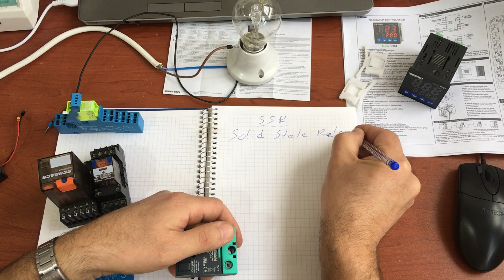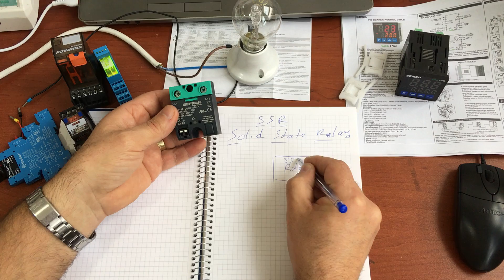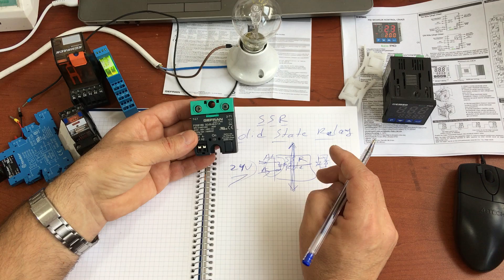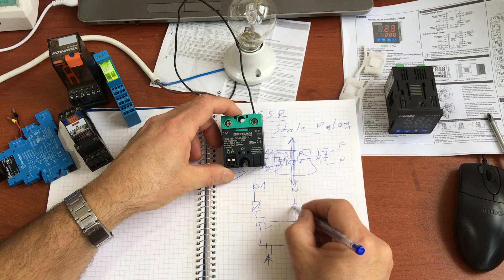SSR - Solid State Relay Nedir? Nasıl Çalışır, Bağlanır ? Avantajları nelerdir? Röle Çalışma Prensibi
SSR - Solid State Relay Nedir? Nasıl Çalışır? Avantajları nelerdir? Röle -
Faydalı olması dileklerimle, Teknik Öğretmen Dinçer YILMAZ.

SR - Solid State Relay Nedir? Nasıl Çalışır, Bağlanır ? Avantajları nelerdir? Röle Çalışma Prensibi